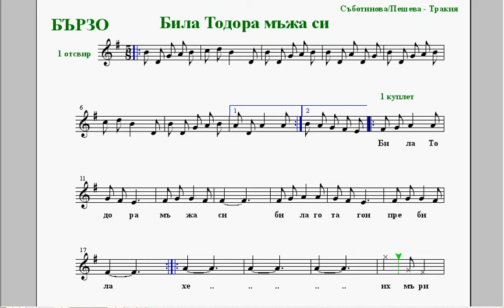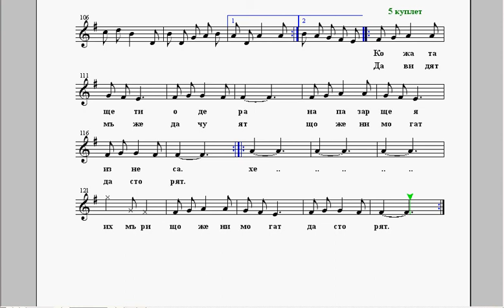бързо темпо - Била Тодора мъжа си - 1 глас